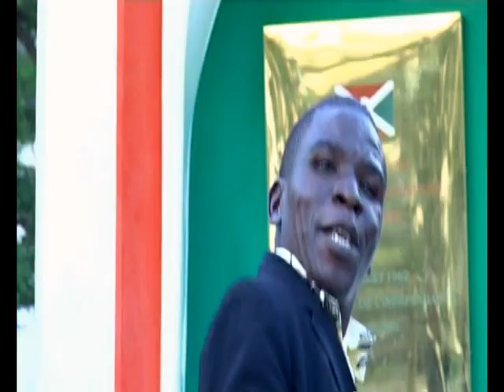Mungu anajua siri zote by Chorale Evang Ste Bakhita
Mungu anajua siri zote
Chorale Evang Ste Bakhita
Paroisse St Guido Maria Conforti / Kamenge
Audio : Ado Mix
Video : KAKAJOE'S PICTURES COMPANY